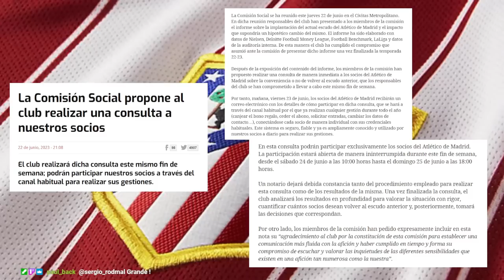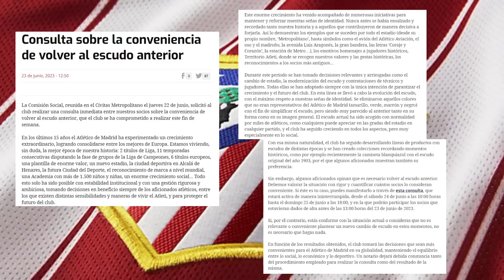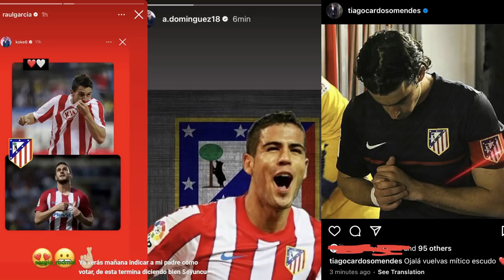Mercado de Fichajes 9 | Consulta ESCUDO, Galán y Amrabat se ACERCAN, Verratti, Kessié, Kondogbia...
Traemos, posiblemente, el episodio del Mercado de Fichajes del Atlético de Madrid más importante y especial desde que se creó De Padres a Hijos. El vídeo de hoy está centrado en la consulta que realizará el club sobre la vuelta del escudo del Atleti. Además, hablamos de las negociaciones entre Atleti y Celta por Javi Galán, el posible acuerdo de Amrabat con el Atleti, Verratti y Kessié estarían sobre la mesa, las salidas de Saúl y Kondogbia... Todo ello y mucho más, en De Padres a Hijos.